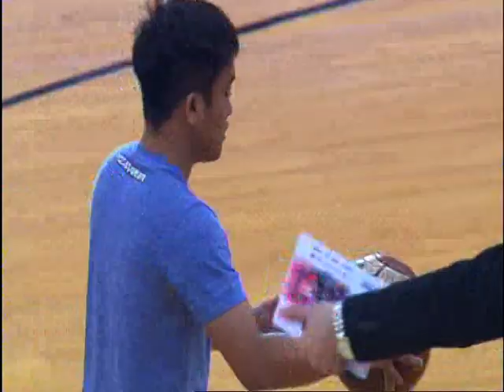حفل اعتزال اللاعب ياسين موسى 2- Yassin Mussa Retirement